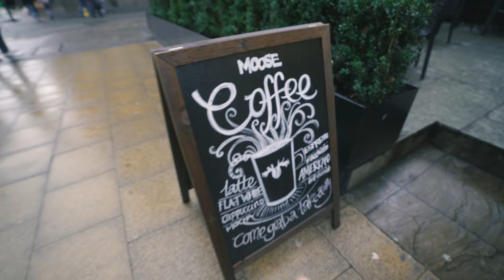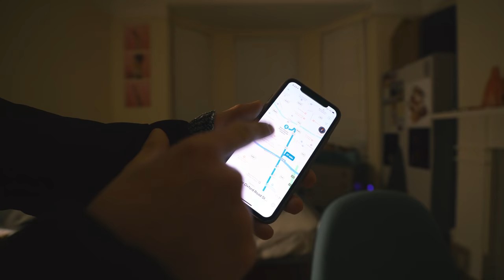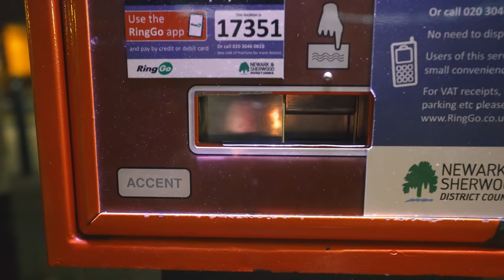MY £2000 CAR MOD IS FINALLY COMPLETE **INSANE**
Products featured in this video:
• Bendy Tripod
• My Bag